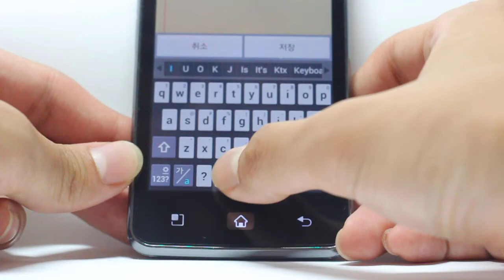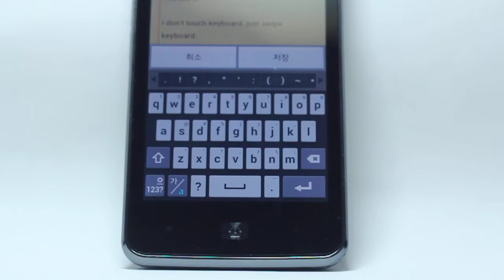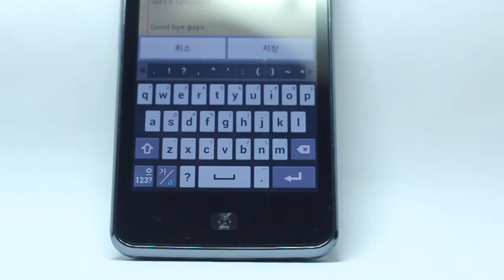Optimus LTE English Swipe Keyboard (2)